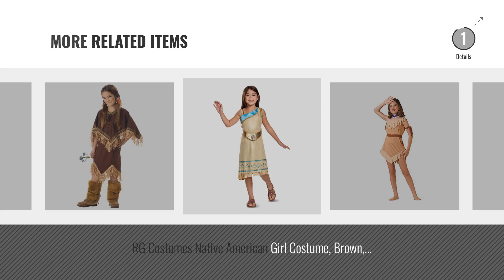Top 10 Pocahontas Costume [2018]: California Costumes Native American Princess Child Costume,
Black Friday / Cyber Monday California Costumes Native American Princess Child Costume, Brown,  Large by California Costumes

Black Friday / Cyber Monday Disney Princess Heart Strong Pocahontas Dress by Disney Princess

Black Friday / Cyber Monday Forum Novelties Native American Princess Costume, Child's Large by Forum Novelties

Black Friday / Cyber Monday Disney Pocahontas Costume For Kids Size 13 Brown by Disney

Black Friday / Cyber Monday Fun World Child Native American Girl Costume by Fun World

Black Friday / Cyber Monday Native Princess Girl Child Costume L (12-14) by Dream Weavers Costumers

Black Friday / Cyber Monday American Indian Girl Child Large Size 12-14 by Fun World Costumes